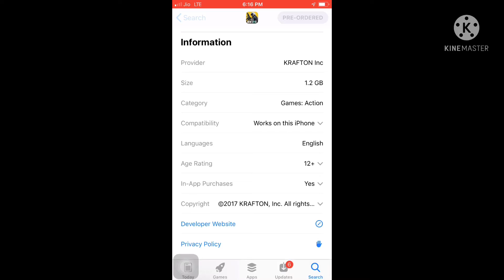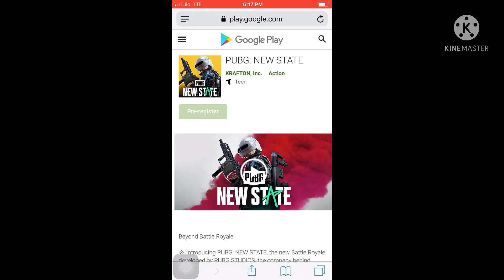Pubg new state official release🔥🔥pre-register now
This video is all about the release and pre registration of the upcoming mobile game pubg new state available on App Store 🏬 and playstore

Jai hind 🇮🇳